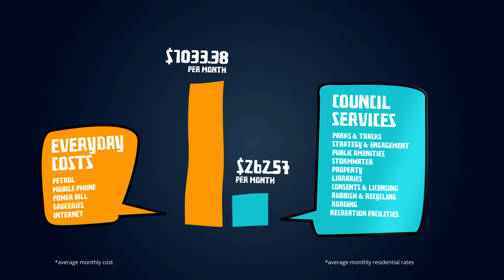My Rates - Aglow: tally of costs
How do everyday costs compare with the services your rates provide? Here's a quick snapshot, based on the median rates bill for a residential property in the 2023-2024 financial year.